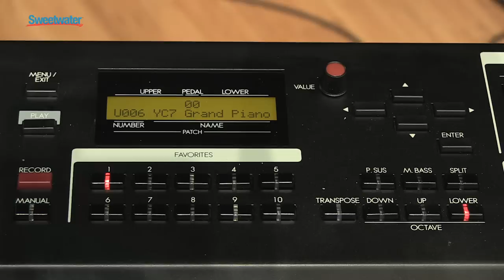Hammond SK1-73 Organ/Stage Piano Demo - Sweetwater Sound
Scott May from Hammond demonstrates the Hammond SK1-73 organ/stage piano, with the help of musician Christian Cullen (Night Ranger). Enjoy the demo, learn more about the SK1 Series at the link above!